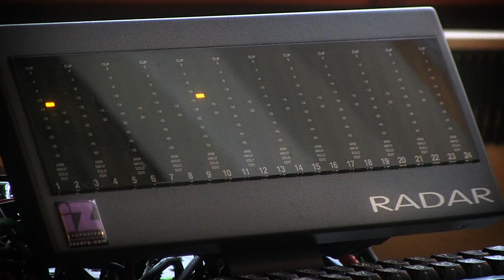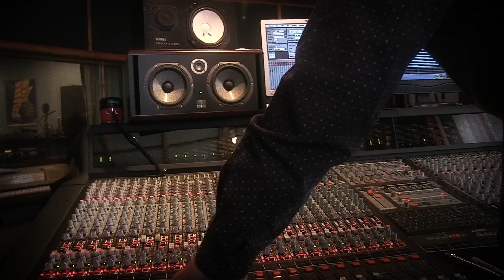Shane Board - Find A Cure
Music video by Shane Board performing Find A Cure. Shane board